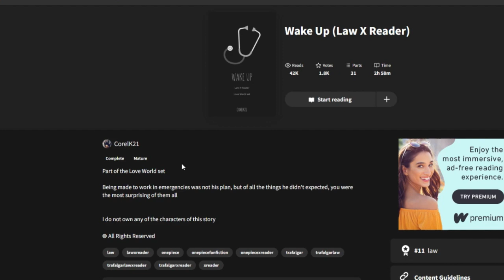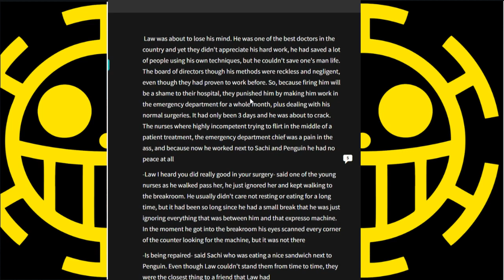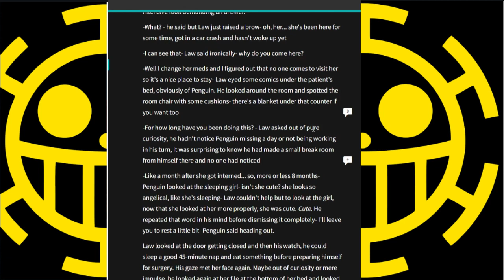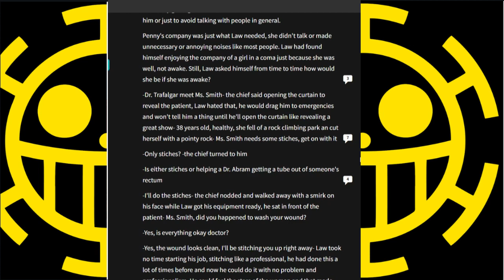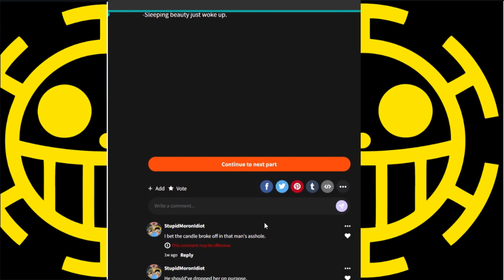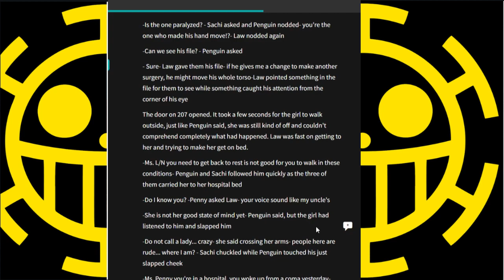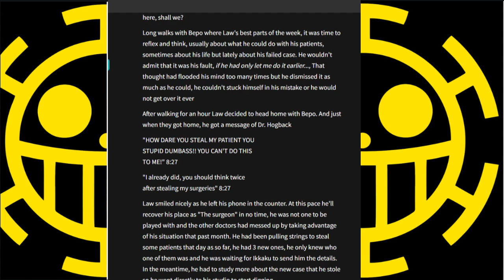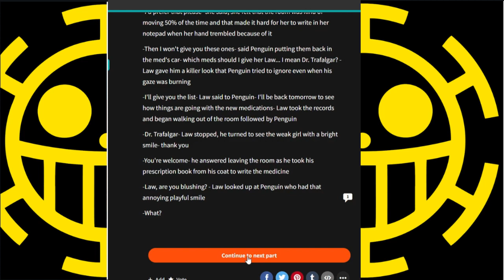The Doctor Trafalgar Law | The Wattpad Book Club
Today, Joline and I will be reading about a girl in a coma falling for Law, a doctor way out of her league.